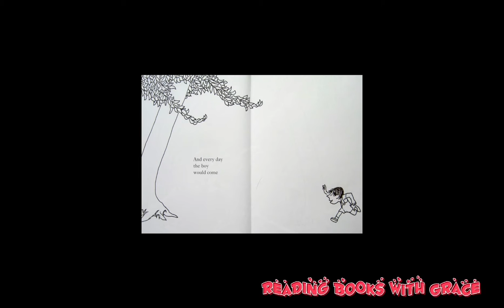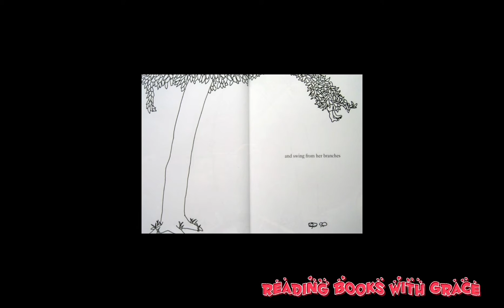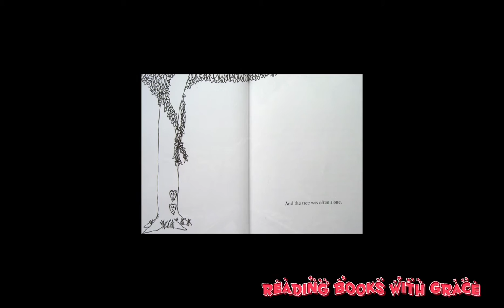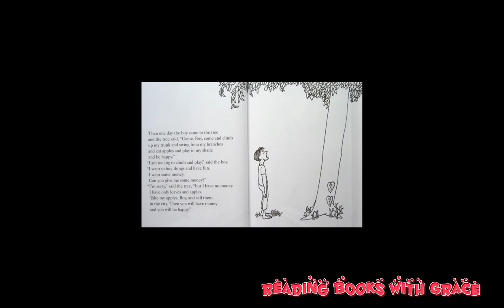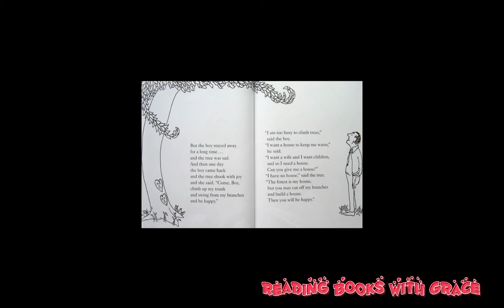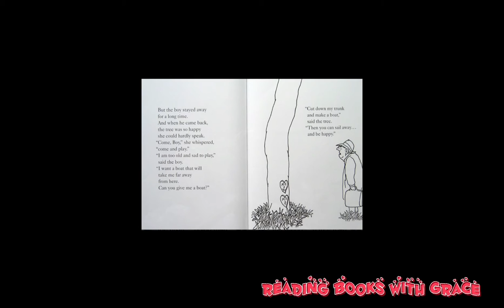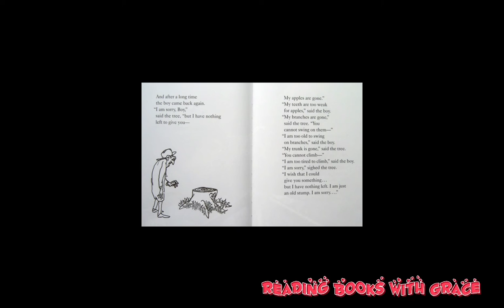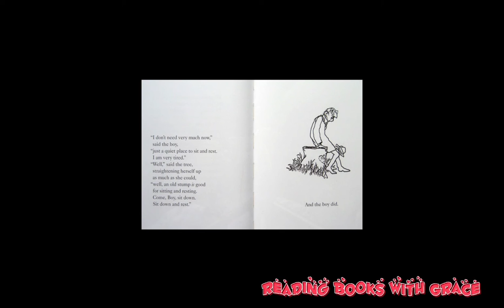Storytime_The giving tree 🌳